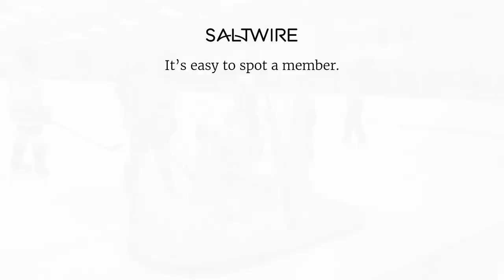CEC Cougars win Northumberland Regional Championship | SaltWire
The Cobequid Educational Centre (CEC) Cougars won out 7-1 against the North Nova Gryphons at the Northumberland regional girls hockey championship on Feb, 16 in Debert, N.S.

Story by Brendyn Creamer, SaltWire